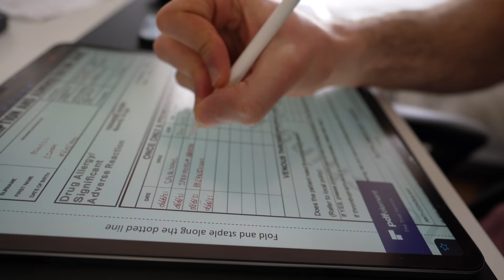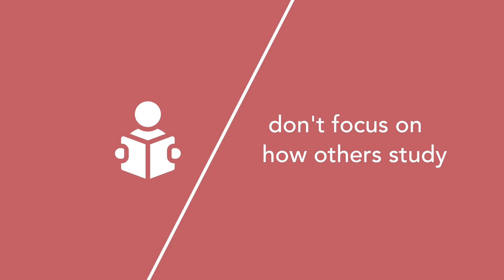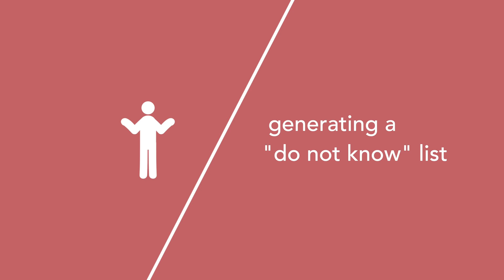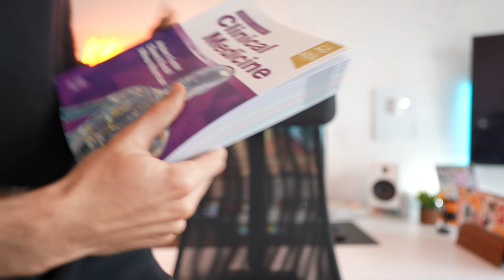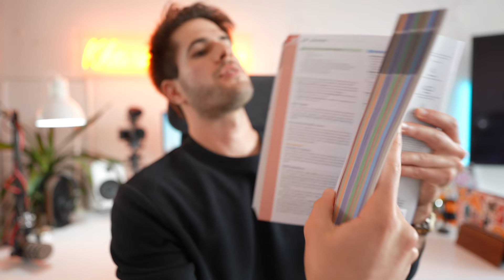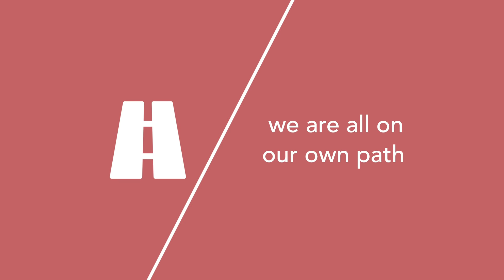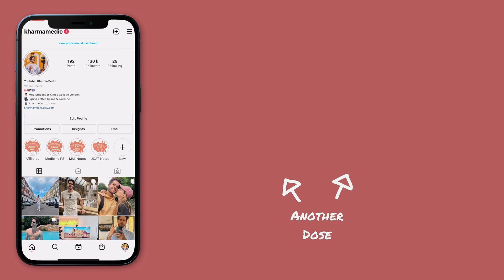How I Ranked 1st in Medical School at King's College London University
👋🏻 Hey guys! In this video I go through all the habits, studying techniques, and mindsets that helped me score the top mark in my fourth year of medical school 🩺

I wish you all the best, good luck! ✌🏻

🎙 Podcast also Apple, Spotify & Google Podcasts!

TIMESTAMPS:
00:00 - 00:59 Revealing my results
00:59 - 01:49 No cheating, no cramming
01:49 - 03:01 Solid study schedule
03:01 - 03:51 Don't focus on others
03:51 - 04:46 Study with friends
04:46 - 06:11 Past papers & question banks
06:11 - 07:26 "do not know" list
07:26 - 09:26 Work throughout the year
09:26 - 11:08 Make time for yourself
11:08 - 12:56 Mind state & mentality
12:56 - 14:00 We're all on our own path
14:00 - 14:52 Conclusion